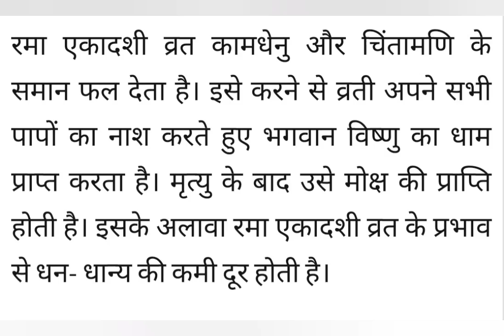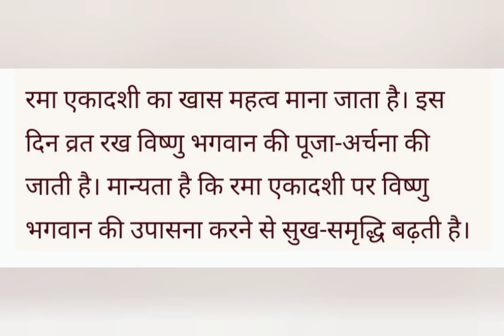इस दिन व्रत रखने से घर में कामधेनु गाय रखने के बराबर फल मिलता है रंभा /रमा एकादशी